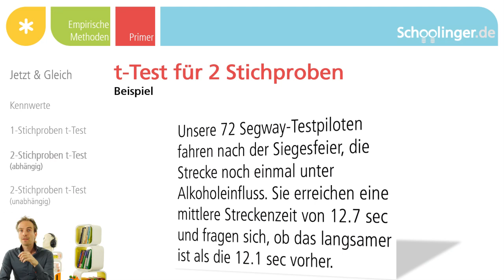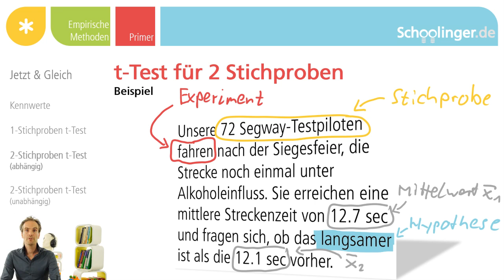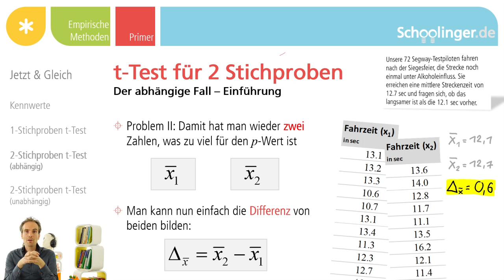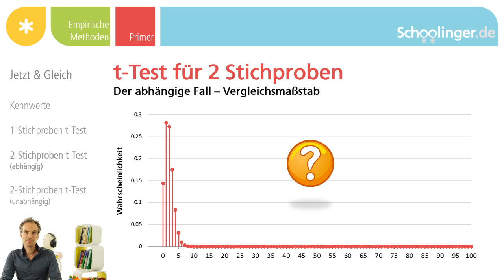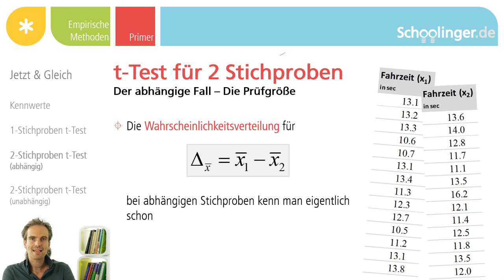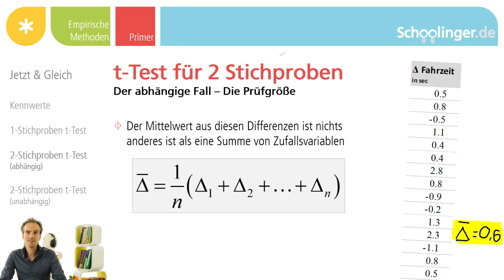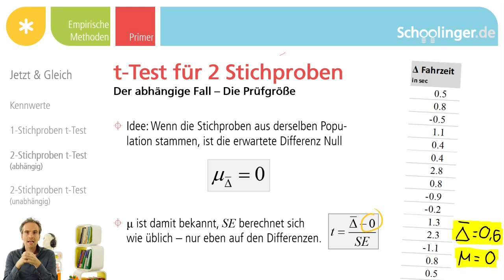ST.003.08 Abhängigkeitsverhältnis: Einführung zum abhängigen 2-Stichproben t-Test